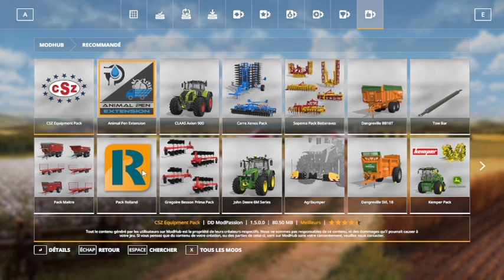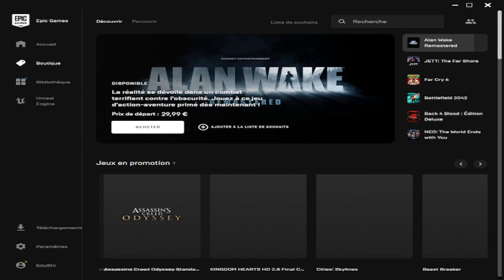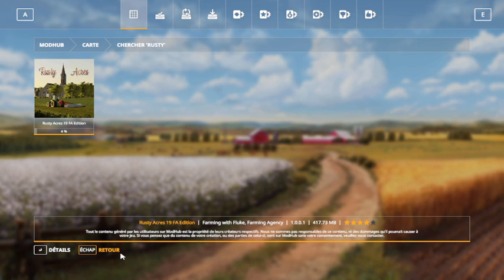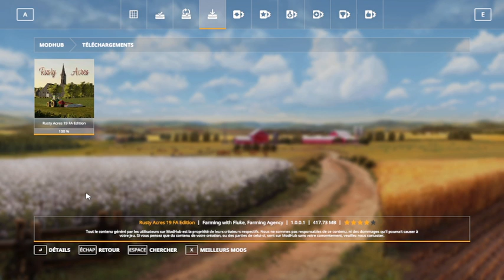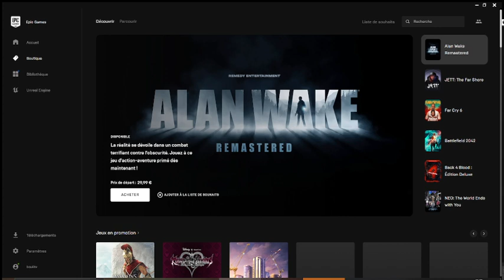FR / PC Tuto pour mettre le futur de fs19 multi